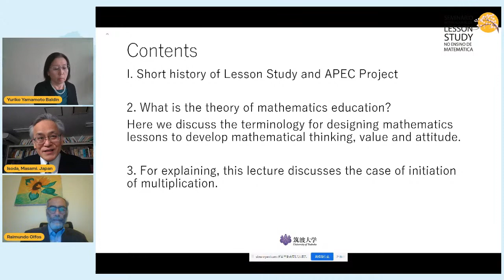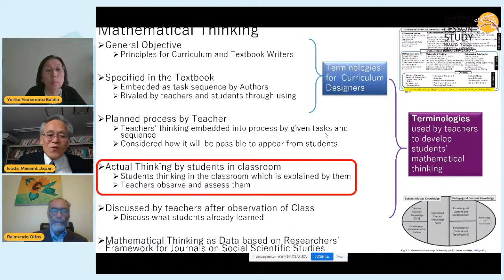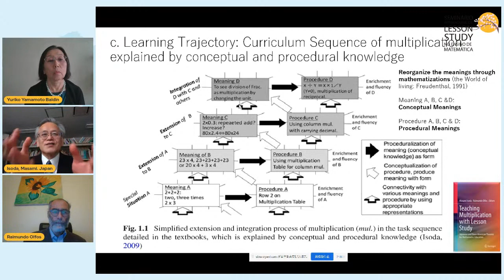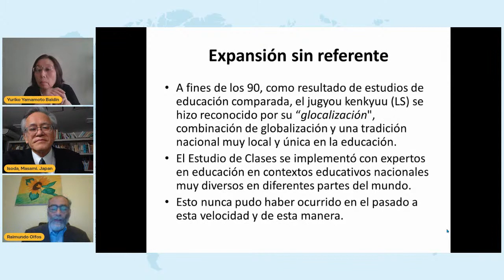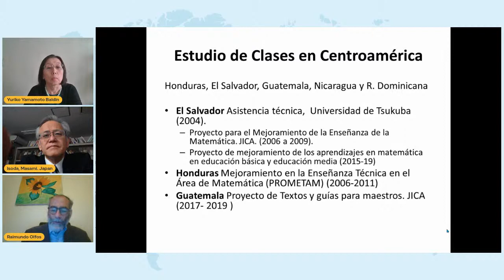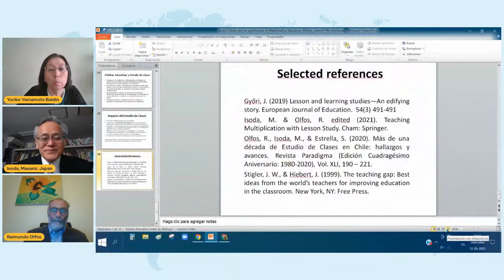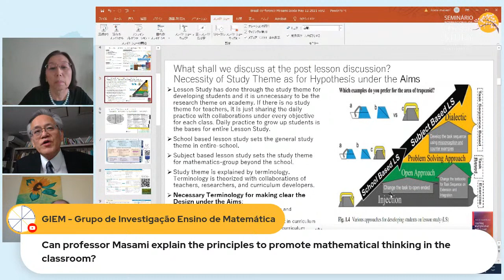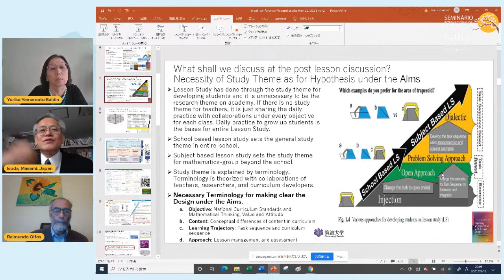Mesa-redonda 1 - Lesson Study, its Significance to Mathematics Education and Impact Around the World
Seminário Internacional de Lesson Study no Ensino da Matemática.

Yuriko Yamamoto Baldin (Coordenação da mesa)
Universidade Federal de São Carlos

Masami Isoda
University of Tsukuba

Raimundo Olfos
Pontifícia Universidad Católica de Valparaíso